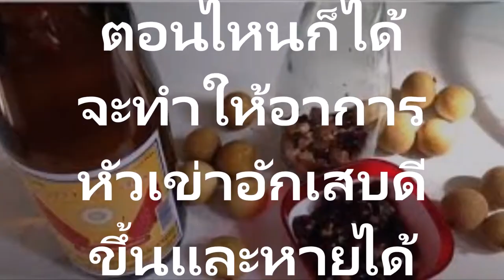เมล็ดลำไย ประโยชน์เป็นสมุนไพรมานานแล้ว หัวเข่าอักเสบแก้ง่ายๆอาการหัวเข่าอักเสบเรื้อรังใช้ได้ผลดีมาก